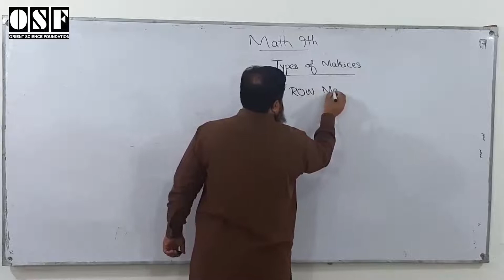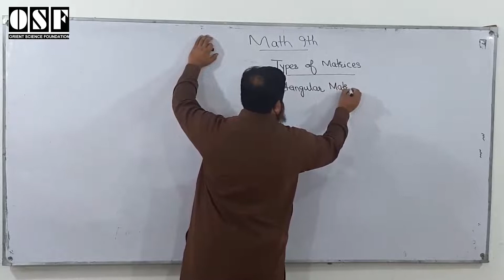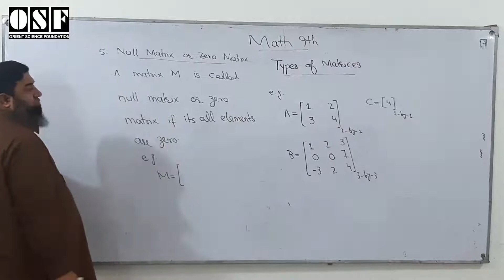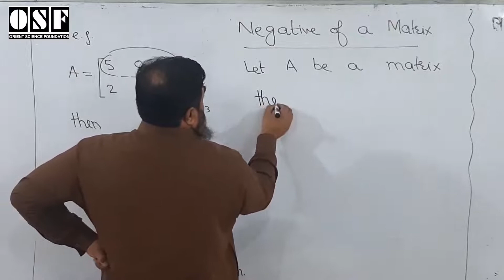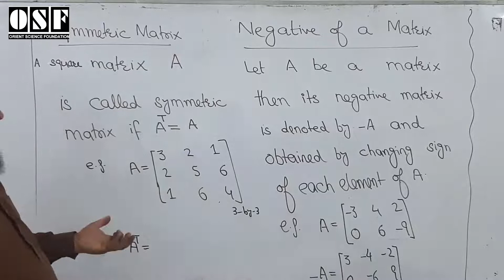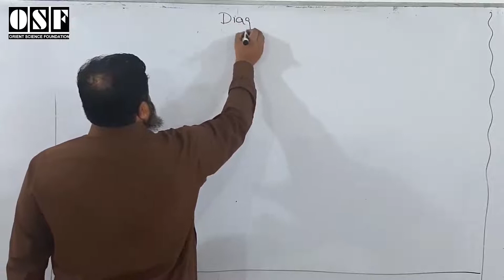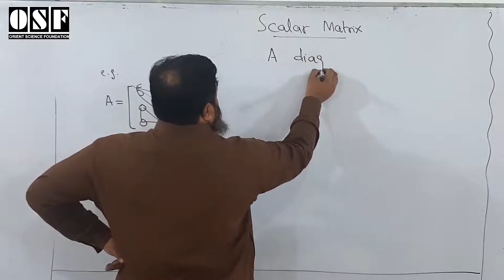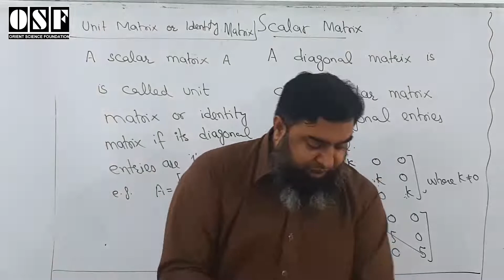Lecture 02 | 9th Mathematics | Types of Matrices | Unit 01